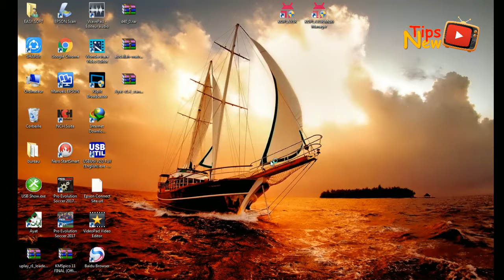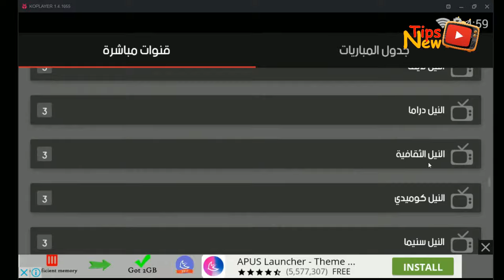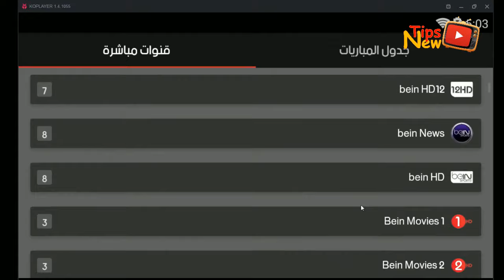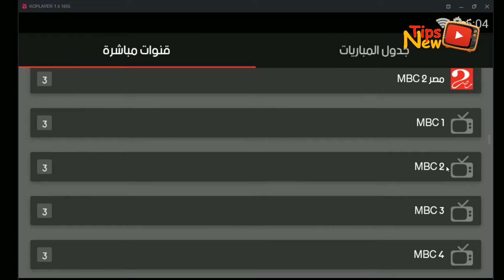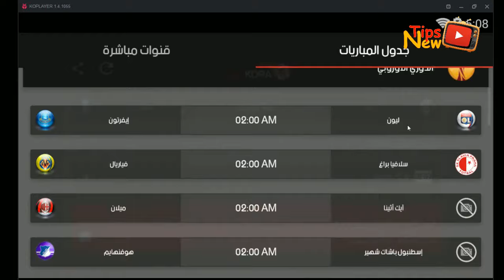أفضل وأحدث طريقة لمشاهدة قنوات ال Beinsports مباشرة على شاشة الكمبيوتر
تحميل برنامج koplayer